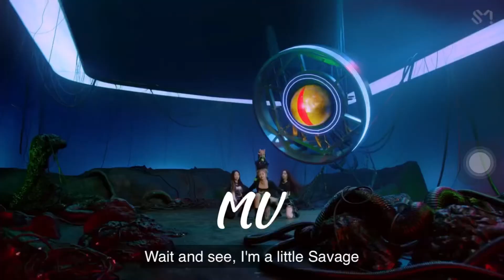How hard is aespa’s investment😢😢😢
Bài hát
Savage
Nghệ sĩ
aespa
Đĩa nhạc
Savage - The 1st Mini Album
SM Entertainment (thay mặt cho SM Entertainment) và 1 Hiệp hội bảo vệ quyền âm nhạc

Bài hát
Next Level
Nghệ sĩ
aespa
Đĩa nhạc
Next Level
SM Entertainment (thay mặt cho SM Entertainment); CMRRA, Hipgnosis Songs Group, LLC, ASCAP, AMRA, LatinAutorPerf, UMPI, BMI - Broadcast Music Inc., Concord Music Publishing và 11 Hiệp hội bảo vệ quyền âm nhạc